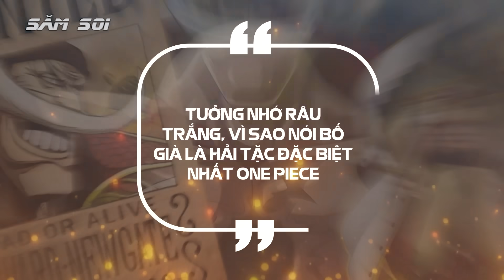Tưởng Nhớ Râu Trắng, Vi Sao Nói Bố Già Là Hải Tặc Vĩ Đại Nhất One Piece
Nhắc đến hải tặc huyền thoại One Piece, chúng ta không thể không kể đến những cái tên như Rocks, Râu Trắng, Roger hay Shiki. Râu Trắng đối với mình thì ông là hải tặc tuyệt vời nhất, vĩ đại nhất.
Video này là dành cho ông,hải tặc râu trắng vĩ đại nhất one piece